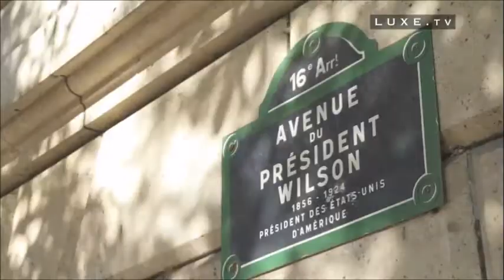Luxury apartment Paris - Trocadéro/Tour Eiffel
Now For Sale, Luxury apartment in Trocadéro/Tour Eiffel, Paris
Creation Gérard Faivre, Concept Art Homes.

Immobilier de Luxe Paris
Immobilier de Prestige Paris
Biens d’exception Paris
Agence immobilière de luxe Paris
Luxury Real Estate Paris
Luxury real Paris
Paris Special properties
Real estate agency luxury Paris